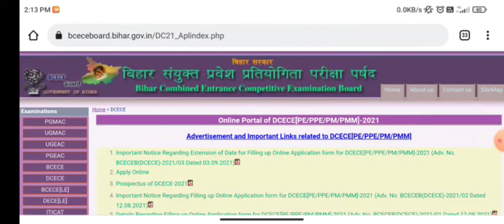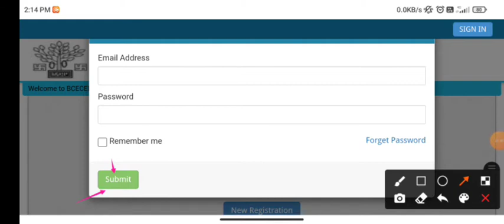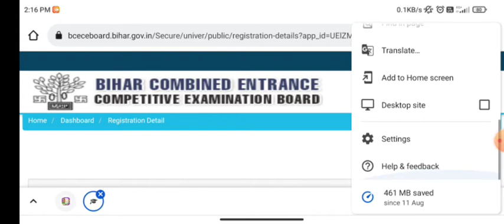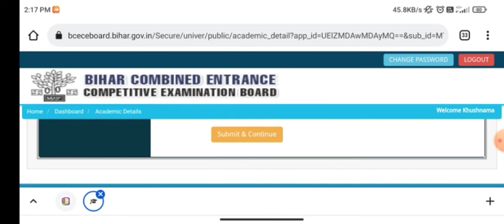Bihar paramedical from me sudhar kaise kare 2021 / Bihar paramedical 2021 From correction online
Bihar_Paramedical_2021_ka_entrance_exam_kab tak Hoga

Bihar Paramedical_counselling_date_2021

बिहार पारा मेडिकल प्रीवियस ईयर क्वेश्चन पेपर

Bihar_Paramedical_2021_ka_entrance_exam_kab tak Hoga

Bihar Paramedical_counselling_date_2021